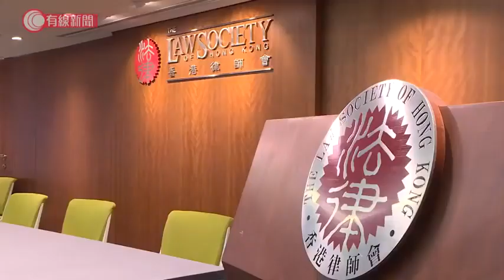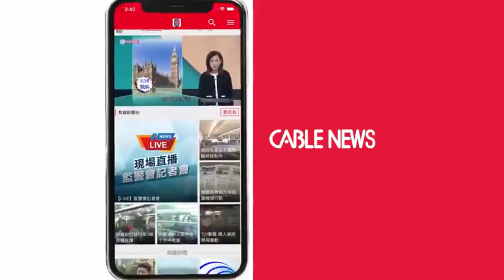香港暴徒纵火破坏香港终审法院及高等法院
高等法院及终审法院先后被人扔掷汽油弹纵火，律政司发声明指绝不姑息任何破坏司法机构，或损害法治的行为。